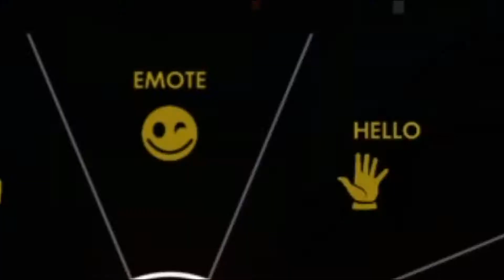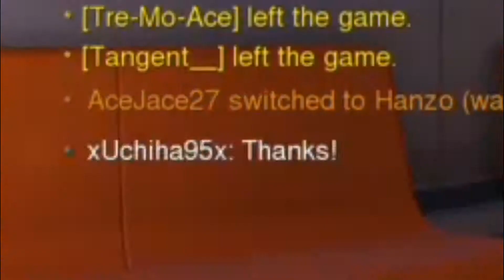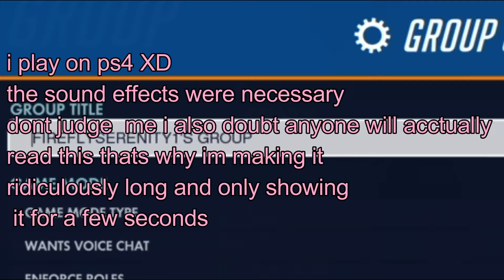overwatch is strange